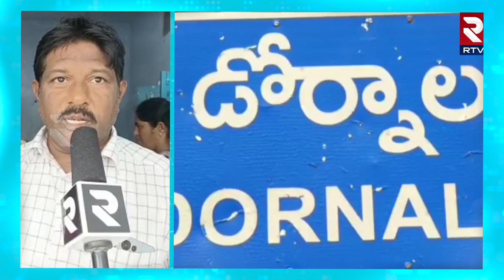ప్రకాశం జిల్లాలో రేషన్ బియ్యం కోసం లబ్ధిదారుల కష్టాలు | Ration Rice Problems | RTV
ప్రకాశం జిల్లా దోర్నాలలో నిలిచిన రేషన్ ఎండీయూ వాహనాలు.ప్రకాశం జిల్లా దోర్నాలలో గత రెండు నెలలుగా నిలిచిన ఇంటి వద్దకే రేషన్.రేషన్ షాపుల చుట్టూ తిరుగుతున్న లబ్ధిదారులు.బియ్యం కోసం గంటలో తరబడి  రేషన్ షాపు వద్ద పడిగాపులు కాస్తున్న లబ్ధిదారులు.రేషన్ బియ్యం కోసం తీవ్ర ఇబ్బంది పడుతున్న వృద్ధులు మరియు మహిళలు.ఇంటి వద్దకే రేషన్ అన్న ప్రభుత్వం ఇప్పుడు మళ్లీ రేషన్ షాపులు షాపుల చుట్టూ మమ్మల్ని తిప్పుతున్నారని, పనులు మానుకొని గంటలు తరబడి వేచి చూడాల్సిన అవసరం ఏముందని లబ్ధిదారులు మీడియాకు తెలియజేశారు.